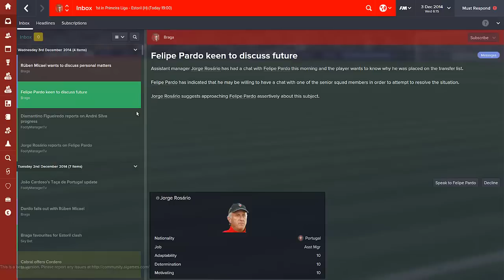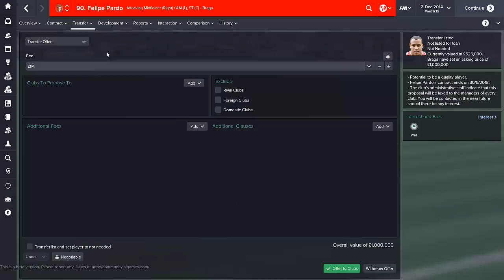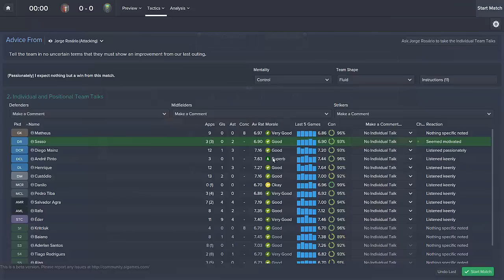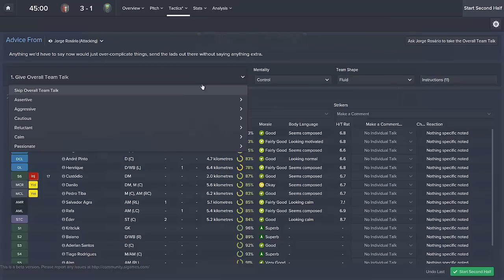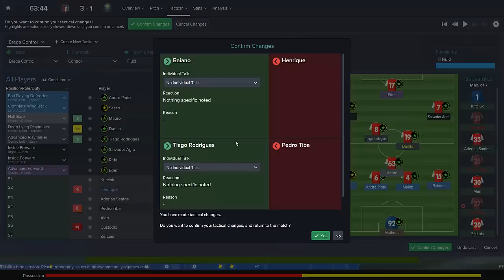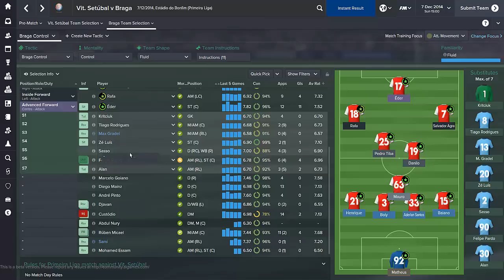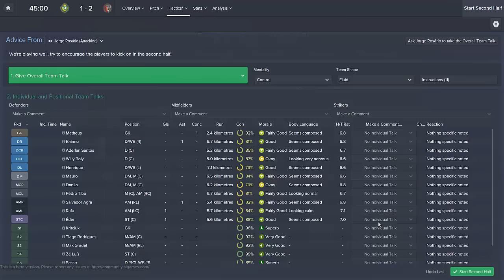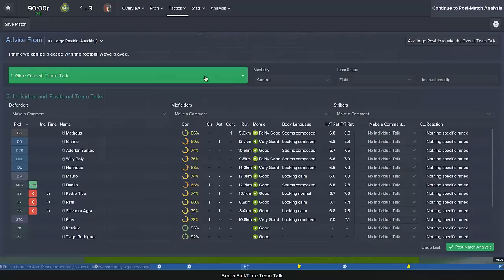Football Manager 2015 Let's Play | Journeyman Career #9 - Braga | Need To Sell